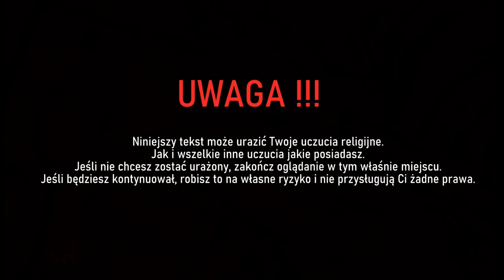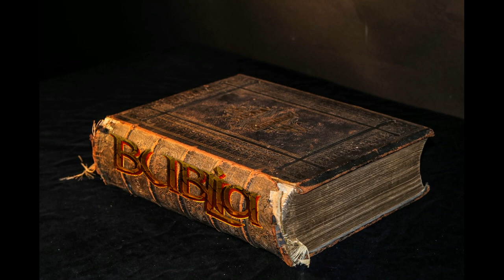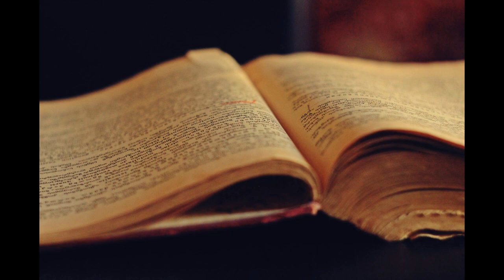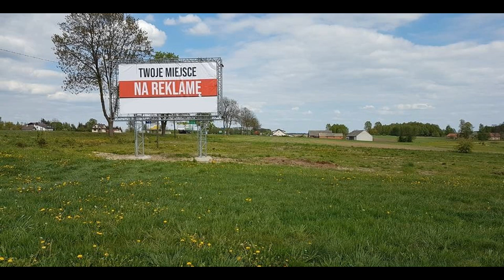Bublia cz. 19